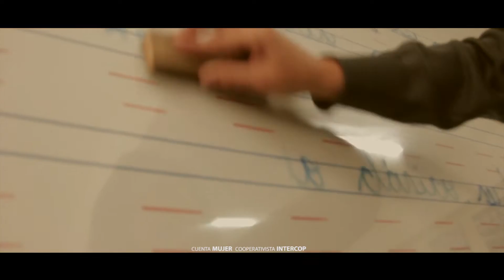MUJER COOPERATIVISTA INTERCOP